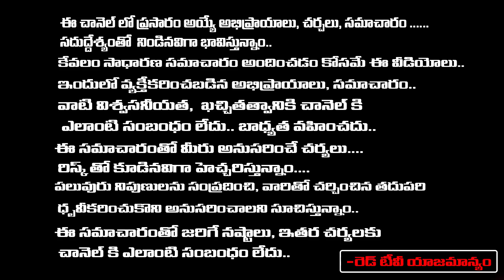ఈ నెల 22 గంగా పుష్కరాలకి వెళ్ళలేనివారు ఈ ఒక పని చేయండి కోరికైనా తీరిపోతుంది | Vikramaditya | RedTV